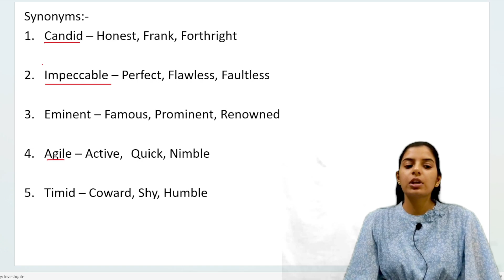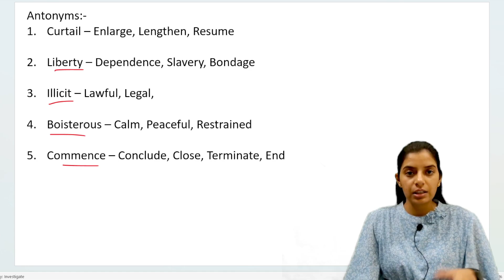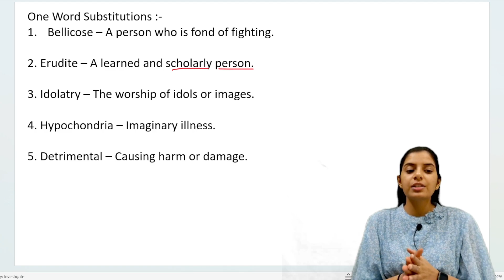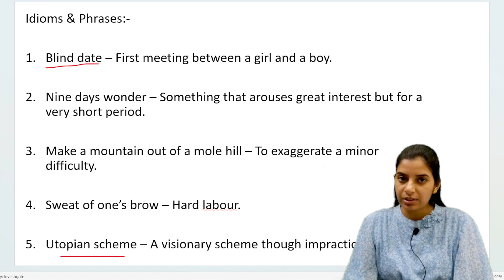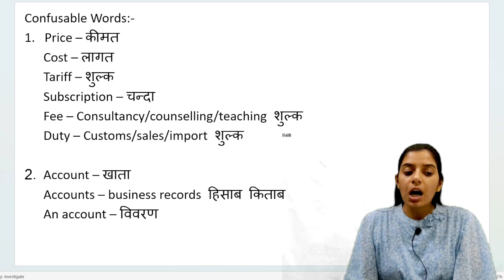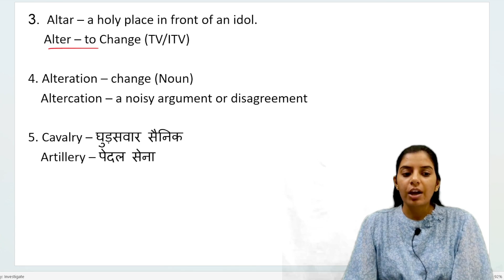Vocabulary Class - 6।। संजीवनी बूटी॥ Learn With Rajani॥ Rajani Saini॥